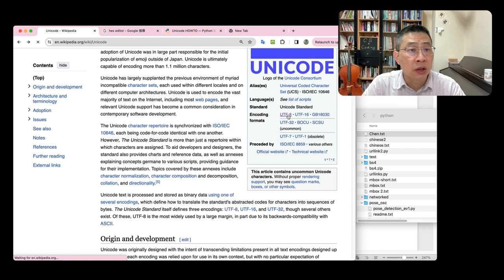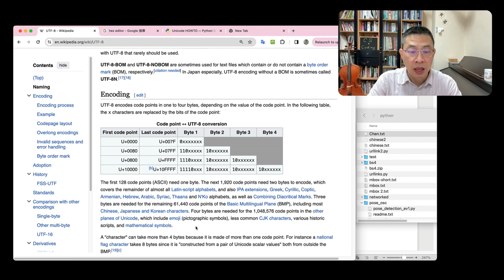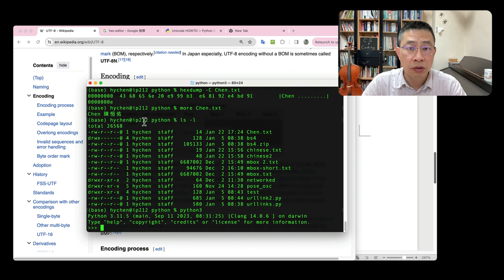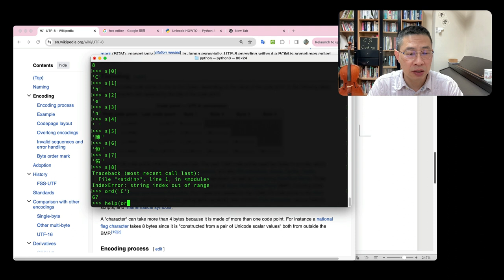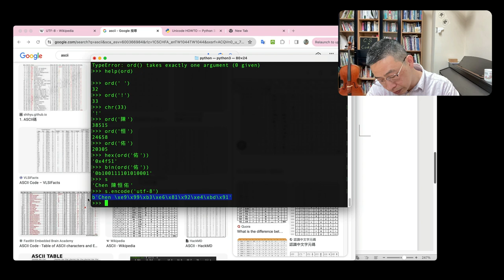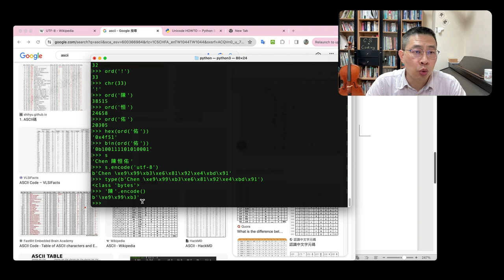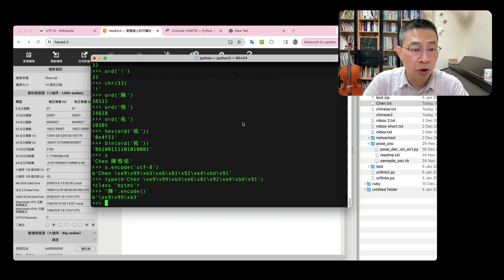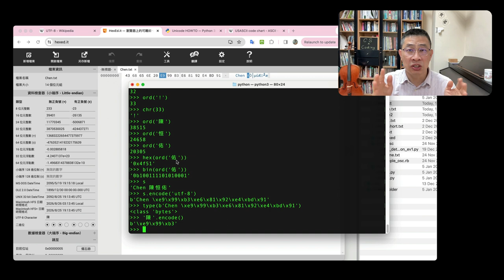3-5-2 UTF-8 unicode (python)